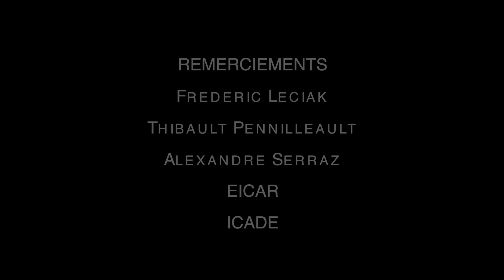The Missing Part